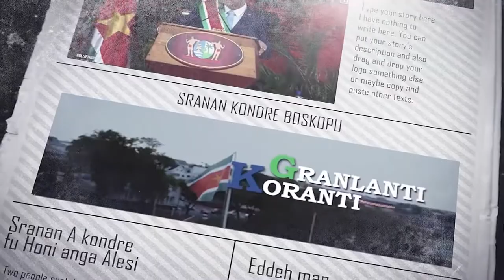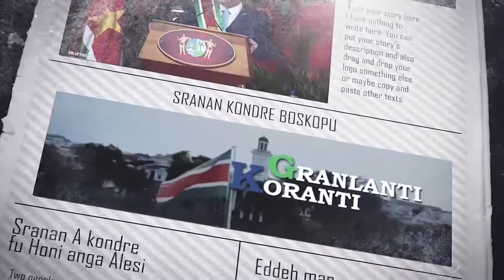𝔾ℝ𝔸ℕ𝕃𝔸ℕ𝕋𝕀 𝕂𝕆ℝ𝔸ℕ𝕋𝕀 (JAVAANS) DD 3 SEPTEMBER 2021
De onderwerpen in deze aflevering zijn:
- Shivanand Ramlall is directeur DNV
- Afwijkende verbruiksdata en opname fout oorzaak hoge stroomrekeningen
- Stichting Beheer & Exploitatie NIS presenteert renovatieproject aan president